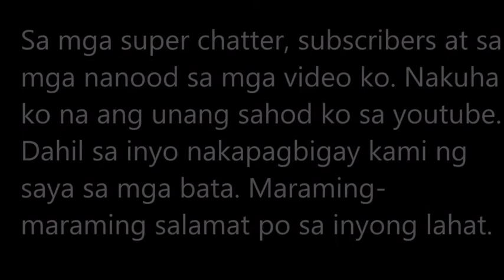MY FIRST SALARY FROM YOUTUBE - Foods for kids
Mon premier salaire sur youtube
My first salary from youtube
Unang sahod ko mula sa youtube
Foods for kids
my first youtube salary 2020,
my first youtube salary ayuda,
my first youtube salary and what i got,
my first youtube salary how much